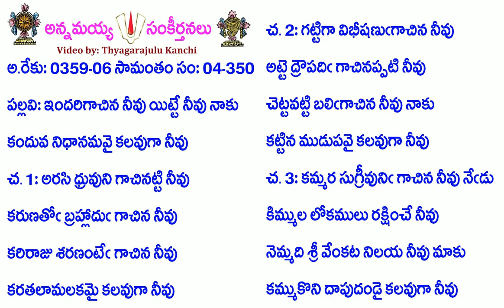Book4-Song350-1958-ఇందరిగాచిన నీవు యిట్టే నీవు నాకు-indarigācina nīvu yiṭṭē nīvu nāku